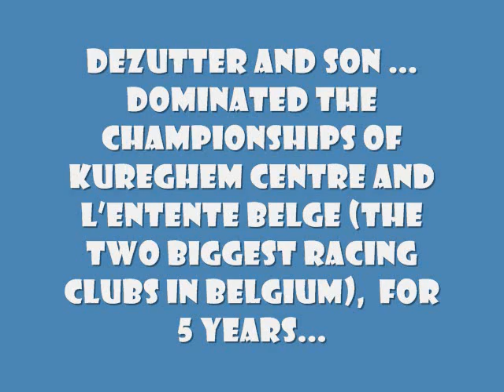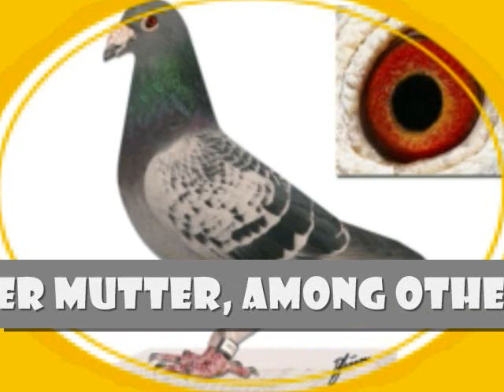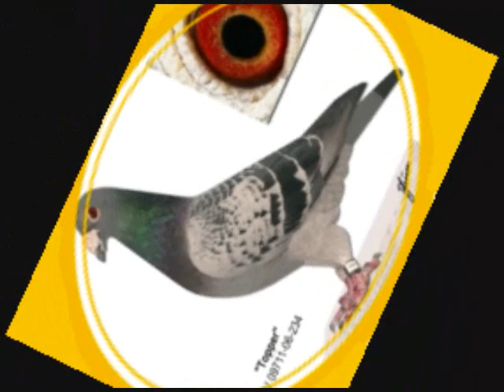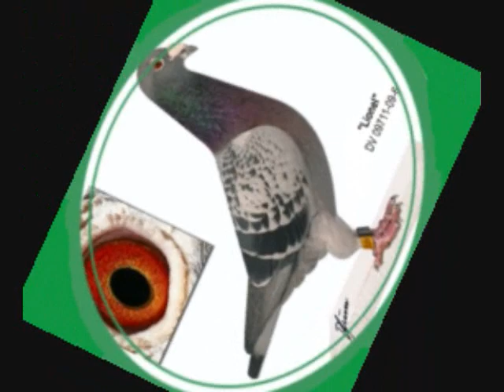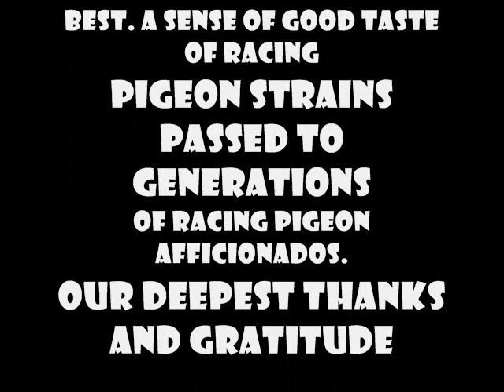Elite Racing Pigeon$ *Karel Schellens*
Karel Schellens